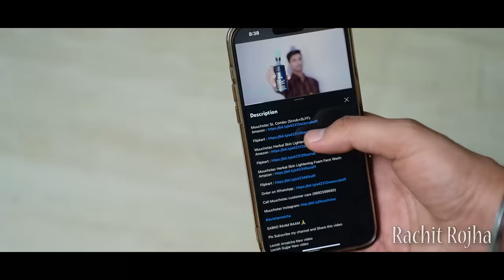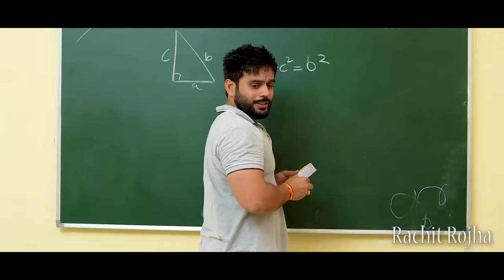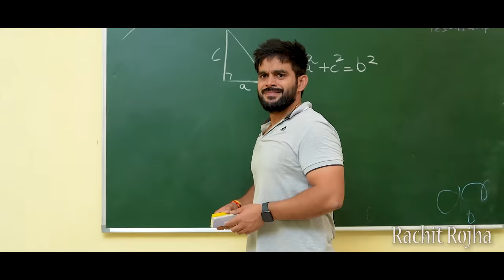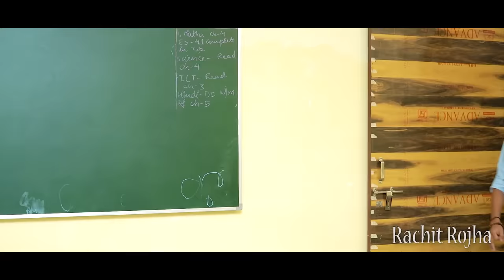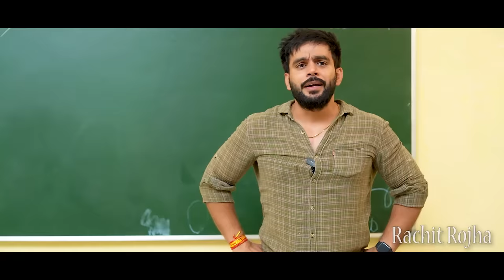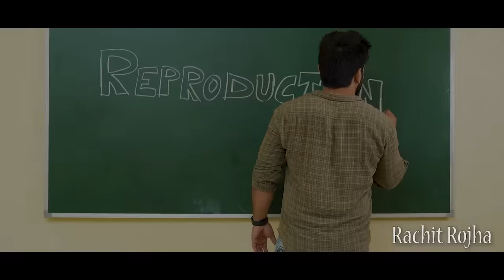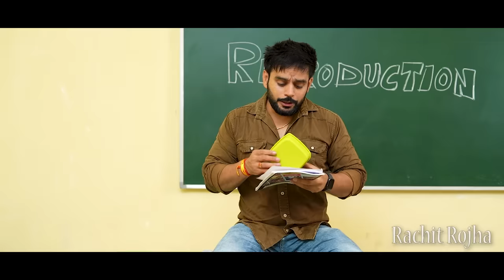SCHOOL KI YAADEIN || Rachit Rojha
Direction - Rachit Rojha
Sreenplay - Rachit Rojha

Cast :
Rachit Rojha
Chinu Rojha
Anshi Sharma
Yash
Vinay Samuel
Aman Rana
Lokesh Bhardwaj
Rahul Raniwal
Annu
Rohit
Shubham
Ritik
Gaurav
Shivam

And Team

Shoot By - Insta The Dog